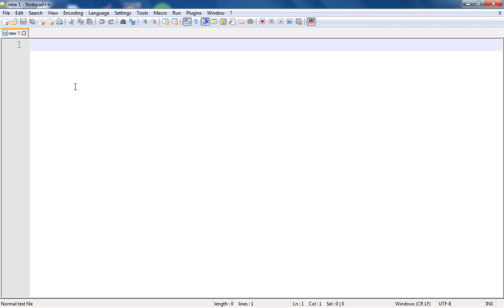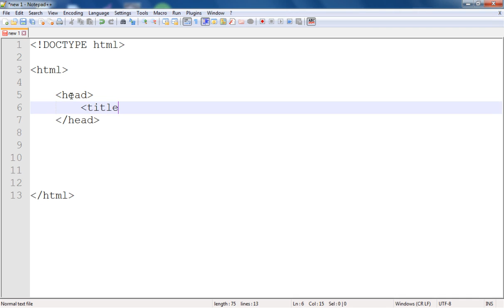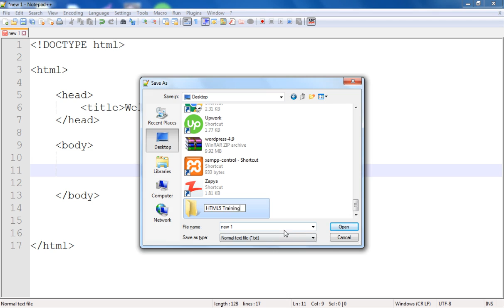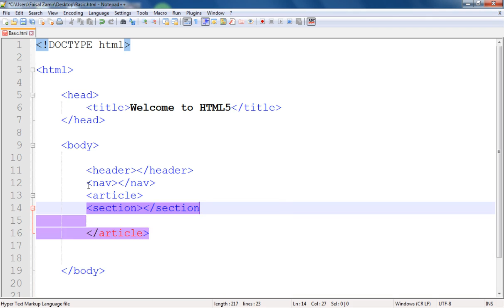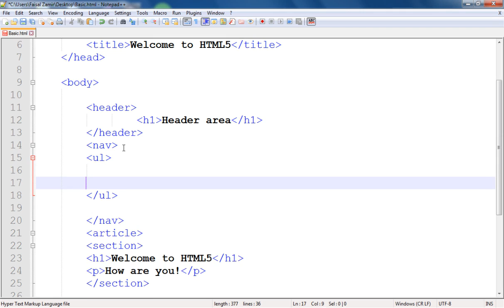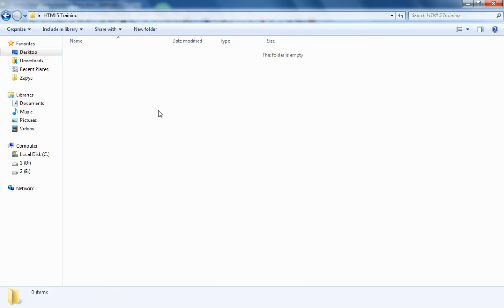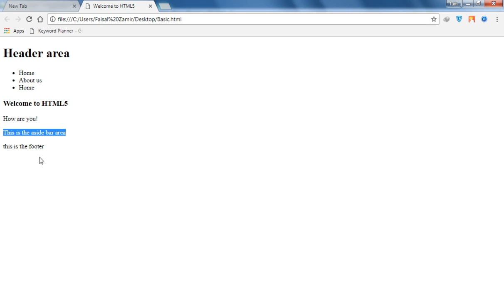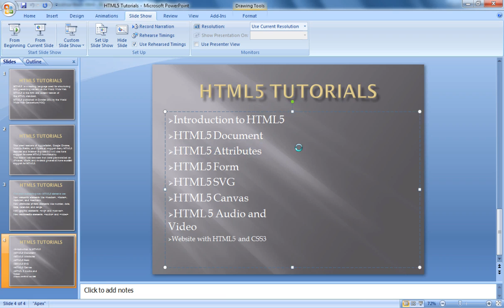Complete HTML5 Tutorials in Urdu and Hindi P 2